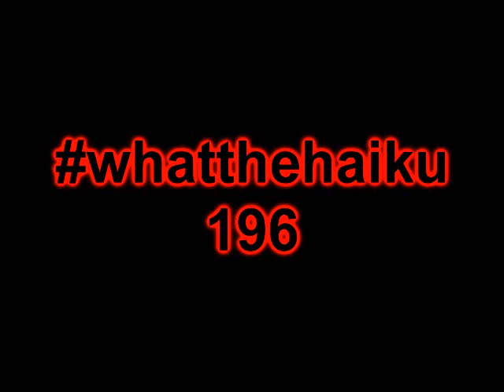What the Haiku! A Twin Peaks haiku every day - 30th July, 2018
Tonight's haiku is about one of my favourite parts of Mark Frost's Secret History: Jack Parsons and his house made of lumber from Twin Peaks.

Rockets and magick
Parsons paved the way for both
Transcend all limits

The stuff in the background is me reciting a passage from the book. I hope I'm not violating any copyright or anything.
Join me tomorrow when I'll be doing a bit of acting in Crane Park. God, I hope there aren't too many people walking their dogs or who knows what they're going to think.  I still need to find some way of conjuring up a grey wig, or even a blonde one that will look grey in black and white.  I've got 12 haikus that form tomorrow's special and I'm planning on doing them all backwards. I'm really getting the hang of reverse speech, especially certain sounds like I and ay.